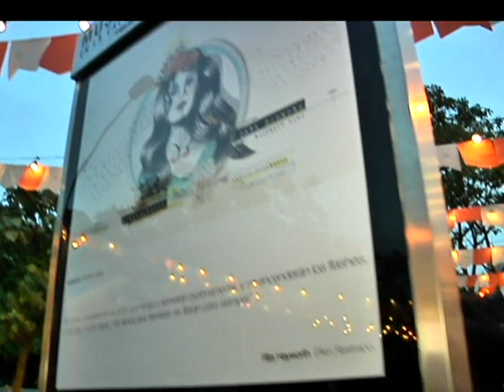El Museo en la Calle celebra su segundo año en La Fiesta del Libro[Noticias] - TeleMedellin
El Museo en la Calle es la posibilidad de contemplar ilustraciones, inspiradas en fragmentos de autores invitados a La Fiesta del Libro y la Cultura. “Espejos de papel, literatura ilustrada” es la temática de la exposición de este año que busca contrastar la amargura y la dulzura en las imágenes.